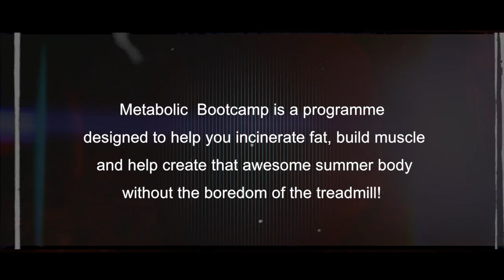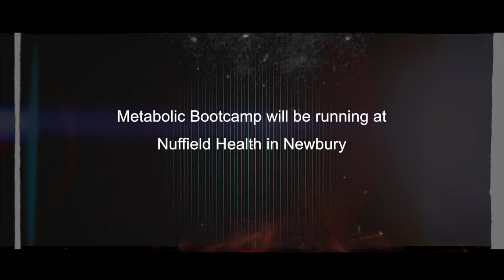Metabolic Bootcamp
Metabolic Conditioning Bootcamp, is a programme designed to help you incinerate fat, build muscle, and help create that awesome summer body, without the boredom of the treadmill!

Mission
To give people the massive benefits of group and personal training at an affordable cost, with specialist equipment, to help smash through your plateaus, change up your workout and have an awesome time doing it!

Description
Metabolic Conditioning Bootcamp will be running at Nuffield Health in Newbury.

First session will be on Saturday 18th May

Following that the schedule will be;
Monday- 10:30am

Wednesday- 6:00pm

Saturday- 10:30am

Prices-

£99.00 for 10 Sessions (Early Bird offer)
£60.00 for 5 Sessions
£15.00 for a Single Session

Bootcamp will be run with two personal trainers; providing high quality instruction and motivation throughout, this is a fantastic offer for those who would love a PT but can't quite afford it, and also those who enjoy the group training environment.